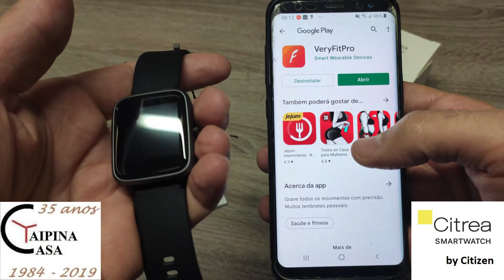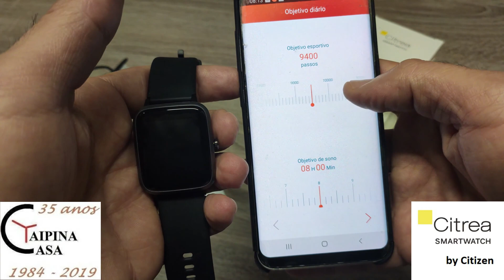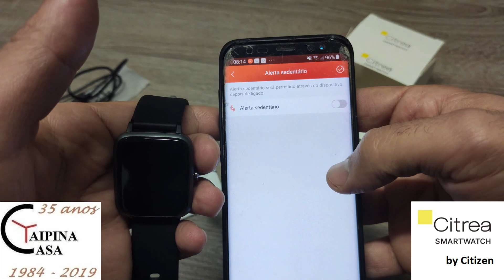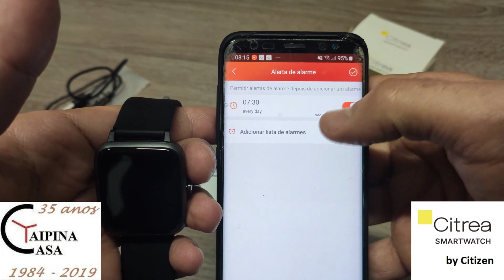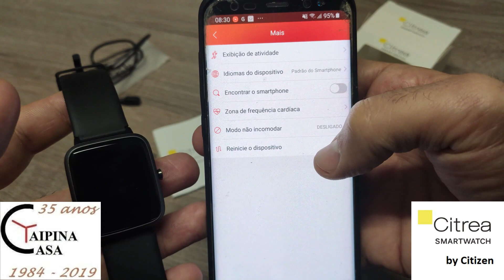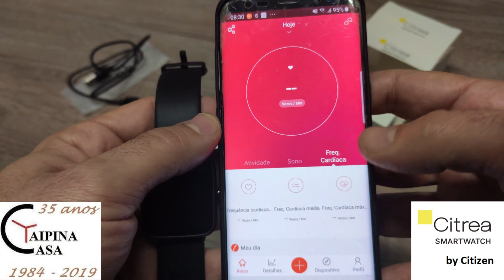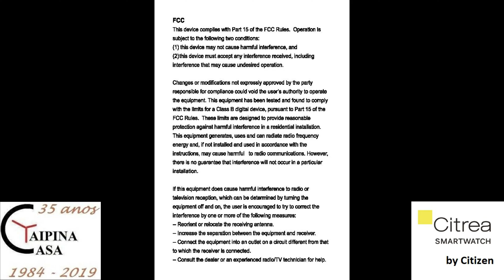Citrea by Citizen Conexão ao telemovel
Citrea X00A-001VY e X00A-009VY

Distribuidor de relógios Q&Q e Citrea by Citizen.
Apenas vendemos para revendedores.

Casa Taipina Lda
Distributor of Q&Q and Citrea by Citizen watches .
We only sell to resellers.

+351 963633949